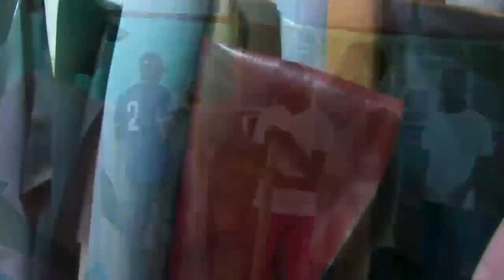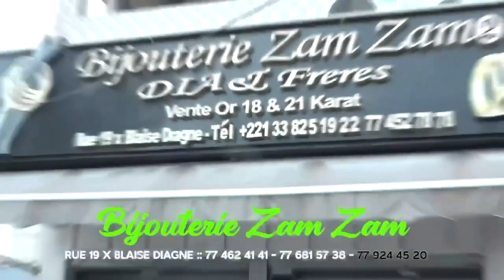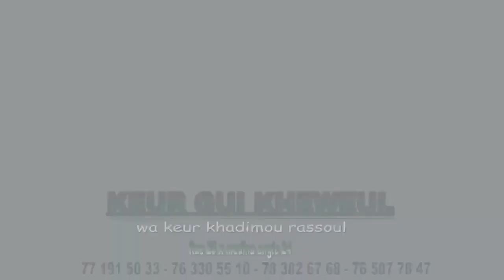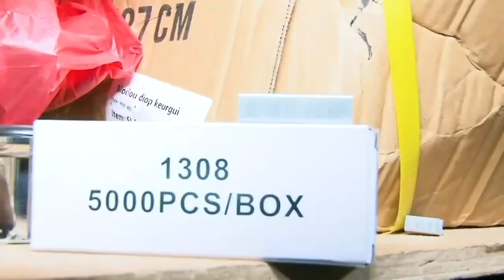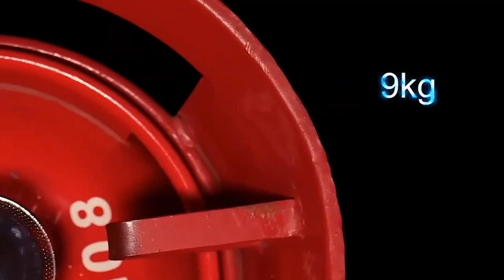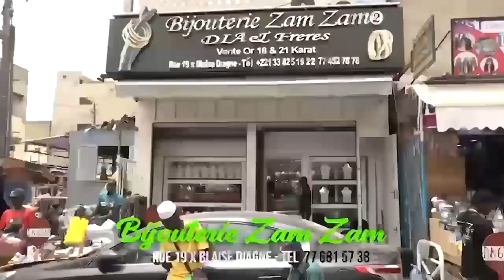La Philosophie de l'invocation du lundi 12 Décembre 2022 Ak Imam Abdoubacrine Traoré